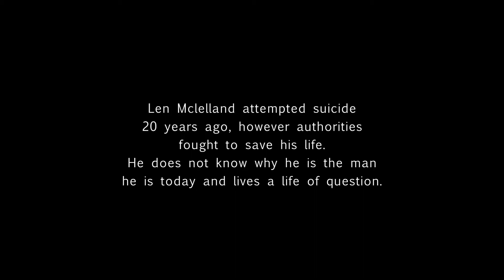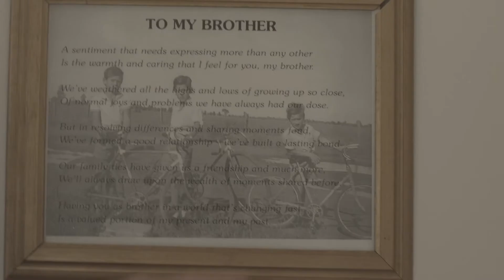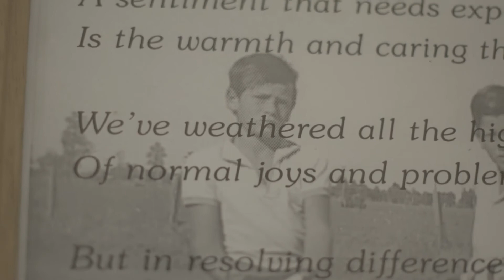len, short rough cut version.